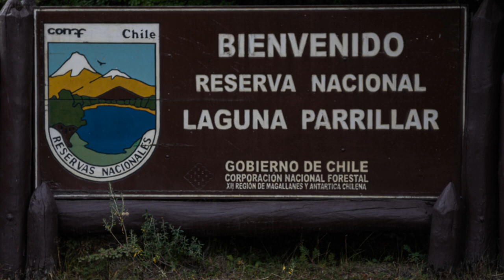Laguna Parrillar, Punta Arenas, Chile. Photography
Primer video de mi visita a la Reserva Nacional Laguna Parrillar en Punta Arenas, Chile.

Fotografías: Nikon D3300